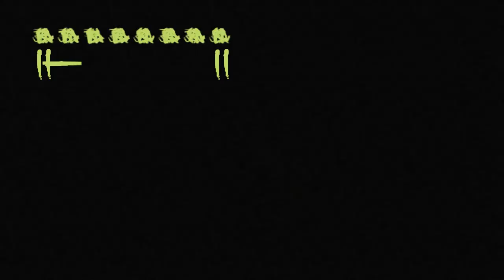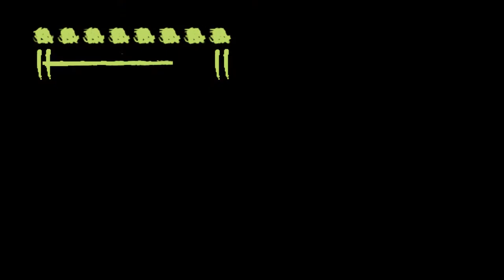Constantine The Game 1st play GAMEPLAY